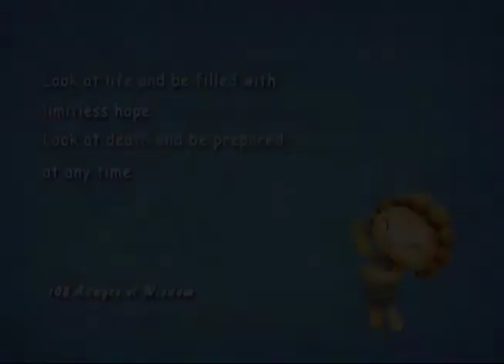The Superkids ─ The finish line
Look at life and be filled with limitless hope.
Look at death and be prepareed at any time.

-108 Adages of Wisdow-